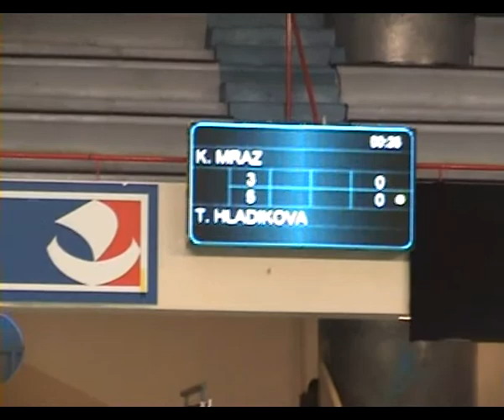Karla Mraz & Teresa Hladikova in Paris indoors 2009